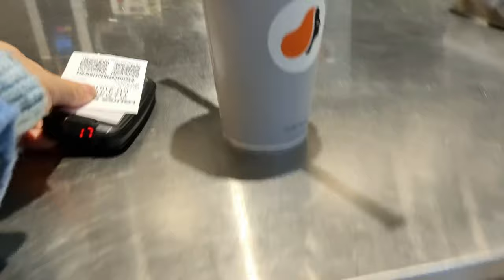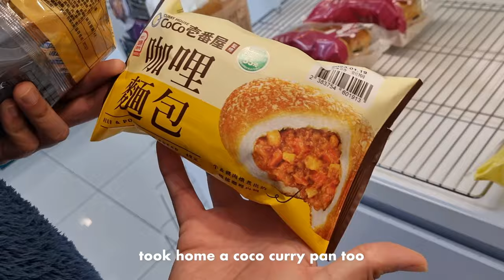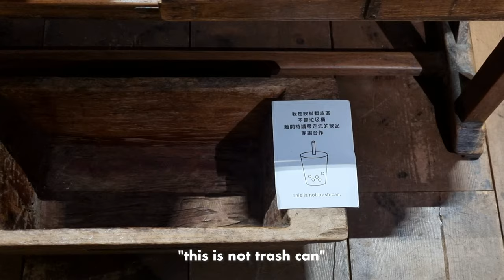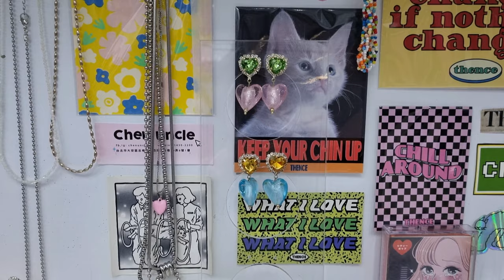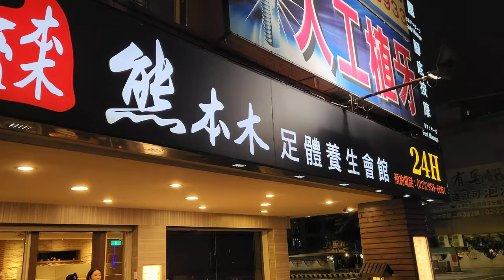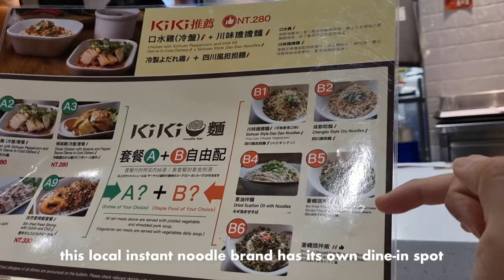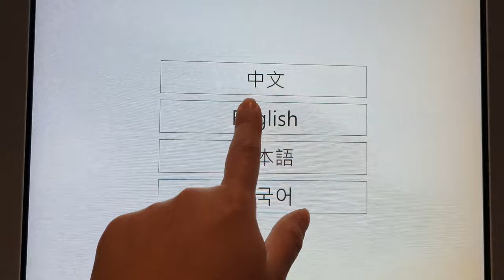Taipei Vlog 🇹🇼 Shopping in Taipei Taiwan (台北购物) Zhongxiao Dunhua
On this week’s Taiwan Travel Vlog, we spend the last day of our trip shopping in Taipei (台北购物). From picking up unique Taiwanese food and snacks at local convenience stores like 7-Eleven, to shopping at the Zhongxiao Dunhua Shopping Area (忠孝敦化商圈) and enjoying a meal at one of our favorite tempura chains in Taipei.

We cap off our Taiwan trip with a train ride to the Taiwan Taoyuan International Airport (桃園國際機場) where we hunt for souvenirs, grab a bite at McDonald’s Taiwan (台湾麦当劳), and daydream about when we can come back and visit again!

00:00 Introduction
00:13 Last Day in Taipei
00:50 Louisa Coffee Taipei
01:03 7-Eleven Taiwan
01:37 Ten Kichi Ya
02:37 Zhongxiao Dunhua Shopping
05:18 Takeout Curry Shop
07:49 Taoyuan Airport Taipei